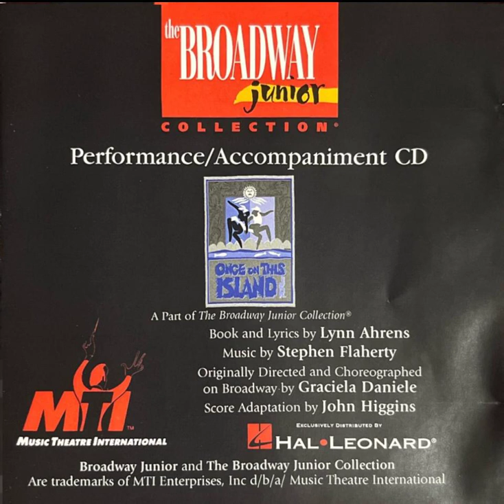Once On This Island Accompaniment Disc - Andrea Sequence